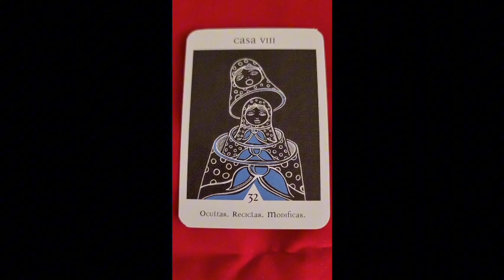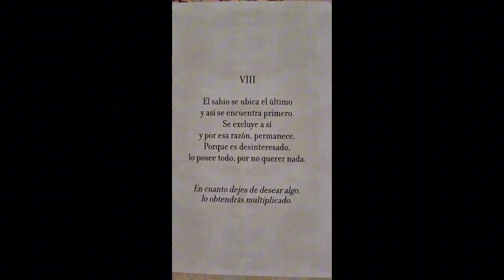El simbolismo del 8 del 8 y su relación con el infinito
Este 8 de agosto 2024 nos abre la posibilidad de analizar el número 8 y su simbología en el tarot y la astrología así como en su vinculación con el  Infinito y las Cartas del Tao.